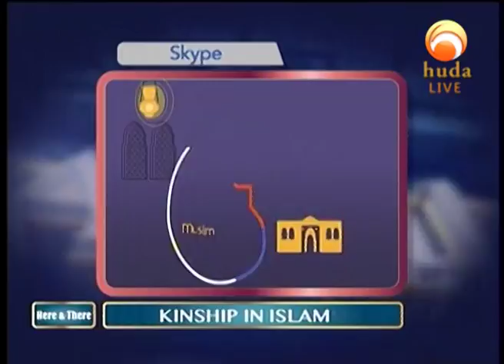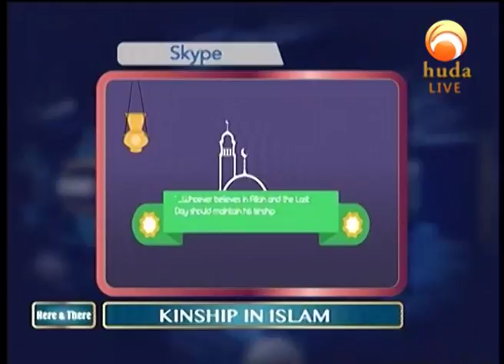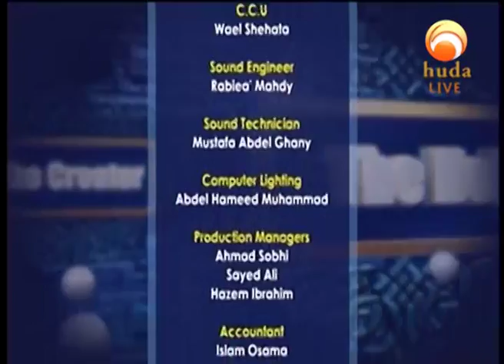Here & There Ramadan 16th 1438